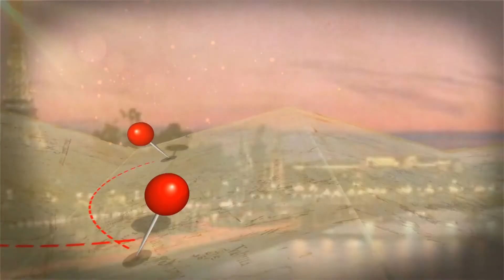DF Wedding "Childhood slide - Operation Love - Hope"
Childhood slide - Operation Love - Hope